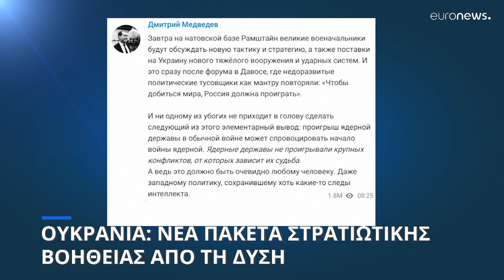Ουκρανία: Νέα σημαντικά πακέτα στρατιωτικής βοήθειας από ΗΠΑ και Ευρώπη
Το πακέτο των ΗΠΑ ανέρχεται σε 2,5 δισεκατομμύρια δολάρια